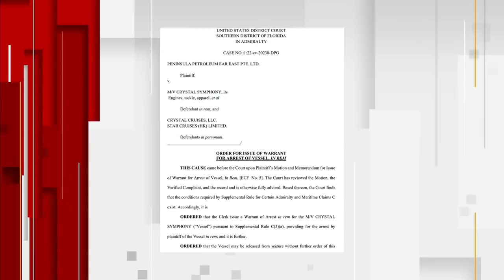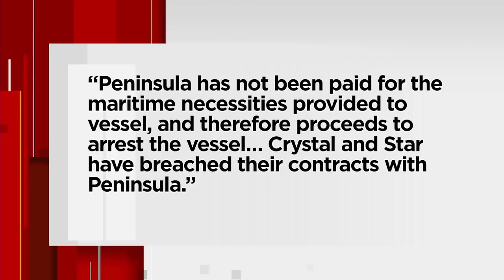Crystal Symphony cruise bound for South Florida diverted to Bahamas after arrest warrant issued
A cruise line is in a state of chaos after unpaid fuel bills caused a Miami judge to issue an arrest warrant for the Crystal Symphony cruise ship.